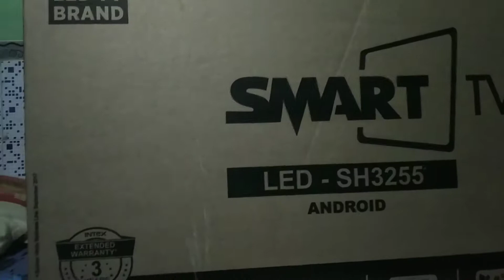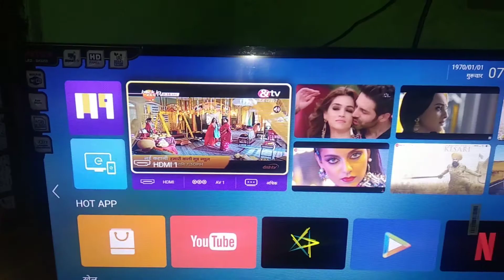intex 32 Inch SH3255 Android TV - Made in india || Unboxing & Review price 14000 to 16000 only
intex 32 Inch sh3255 Android TV - Made in india || Unboxing & Review  price 14000 to 16000 only price 14000 to 16000

TECHNICAL SPECIFICATIONS

OUTPUT INTEREFACE

Line/Audio Out/Av out: Line out
SPDIF Out (Coax): 1
Headphone:  No
RAM(1 GB) : 1GB(Yes)
ROM(8 GB):  8GB (Yes)
CPU(Quad Core):  Quad Core (Yes)
Software(Android 8.0) Android 8.0(Yes)
GPU(Dual Core):  Dual Core(Yes)
View Angle:  178/178
Display:  HD
Brightness:  300
App List:  Netflix,Amazon,Hotstar,Zee5,SonyLiv, Eros Now,Youtub,Miracast,E-Sharing